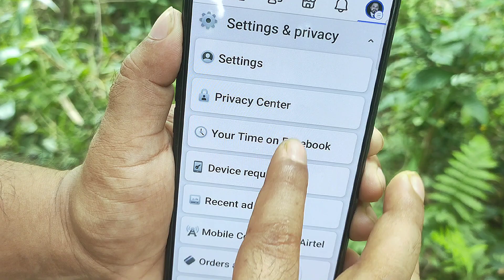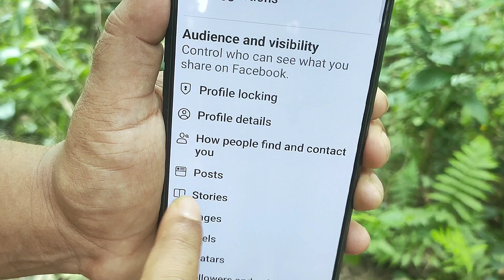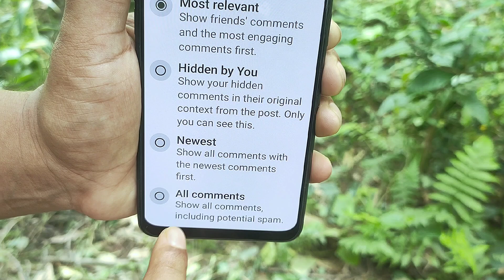ফেসবুকে সব কমেন্ট একসাথে দেখা যায় না কেন | ১মিনিটে সমাধান | How to show all comments on Fb Post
ফেসবুক পোস্টে সব কমেন্ট একসাথে দেখা যায় না
এই সমস্যা যদি আপনার ফেসবুকে হয় তাহলে কিভাবে সমাধান করবেন আজকে ভিডিওতে শিখতে পারবেন

🌚 Colour : Md. Nasim